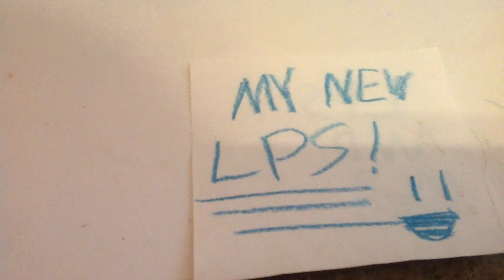My new LPS ( for Cookie Swirl C )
Enjoy my new LPS.  I hope Cookie Swirl C gets to see this.  I am a huge cookie fan! I love the mommies series!  Please Cookie, and Cookie Fans, come up with a good name for the little bunny and vote which gender YOU want the little  bunny to be.